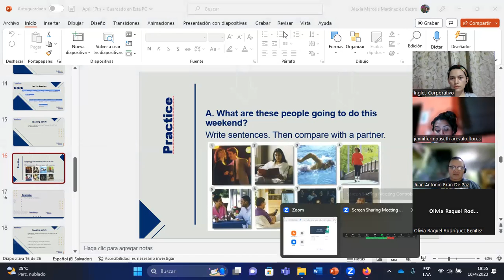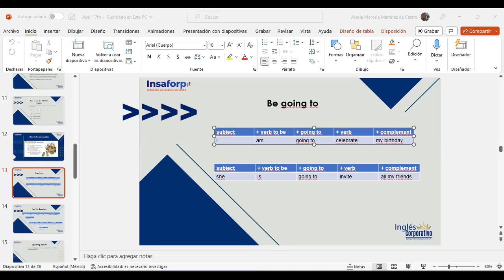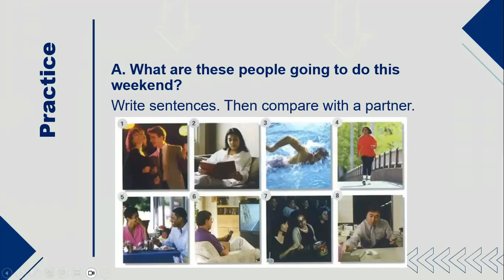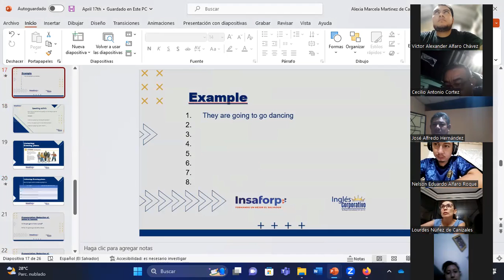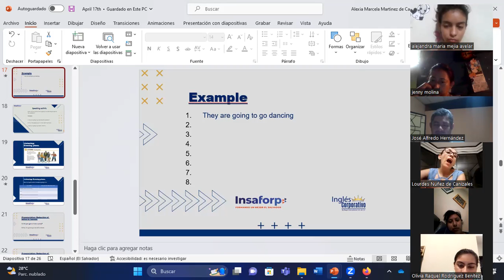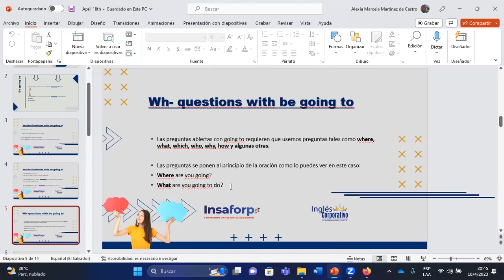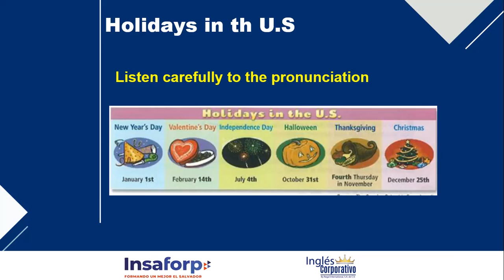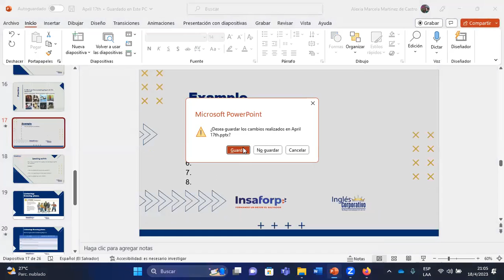SESION 2-18/04/2023-P3-02-8-9-PM-04-23-MARTINEZ-WHAT ARE YOU GOING TO DO?